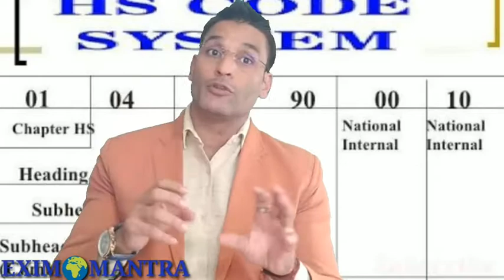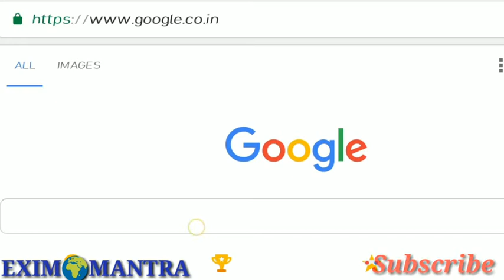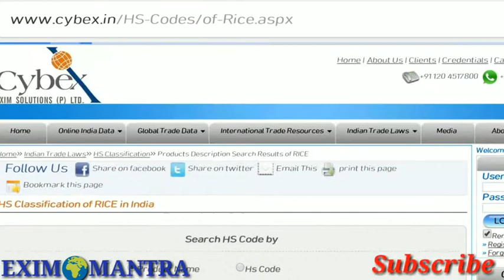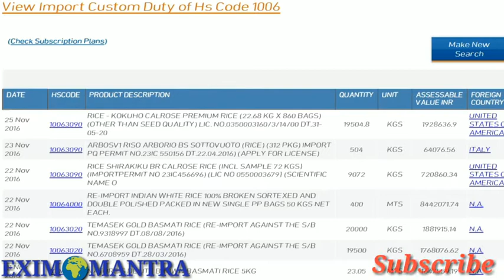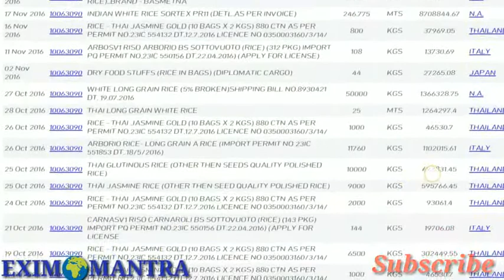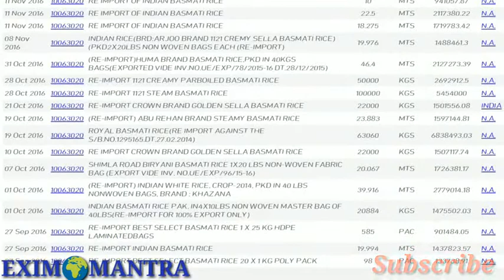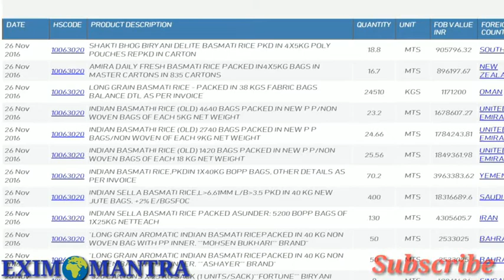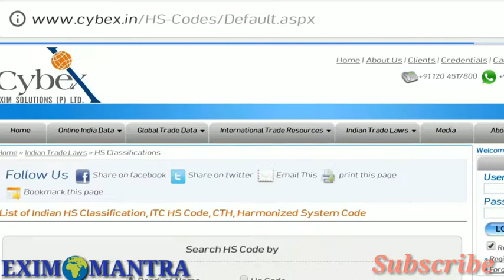HOW TO FIND HS CODE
This video is related to How to find your Item's HSN Code or GST Code.Learn how to classify your products for customs and to calculate the full landed cost for your buyers.  You will learn that your goods won't ship unless you know the ten-digit or Harmonized Code.